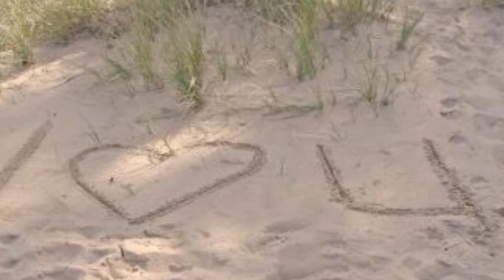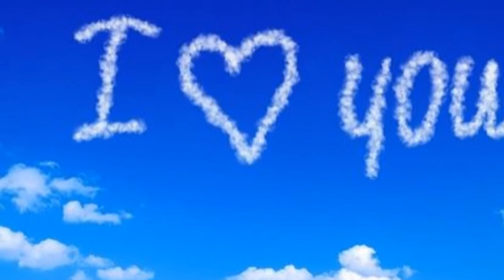Seb Laredo - Donde Estas Mi Amor ?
Words and music David A Saylor / Stephen F Millington
Produced by Roberto Danova & Steve Millington.
Arranged by Steve Millington
Quatermass Music Ltd London

I have obtained permission from Roberto Danova to create and display this video.

By personal permission of Roberto Danova.

All photos are from the public domain.